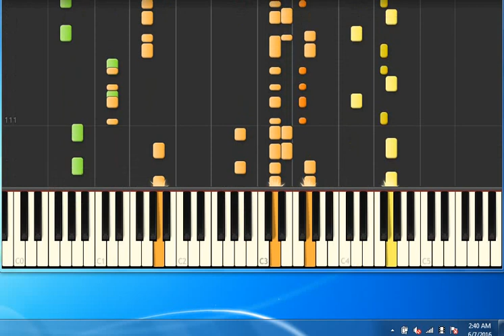[Piano Tutorial Synthesia]Lucky in my life - Eiffel 65